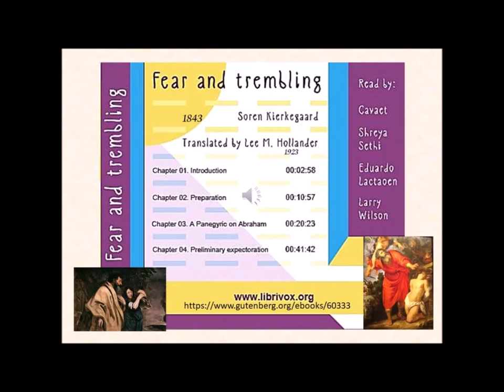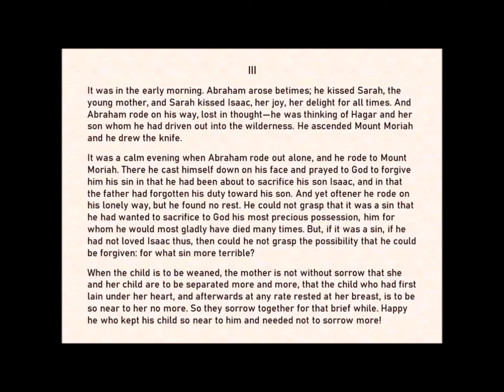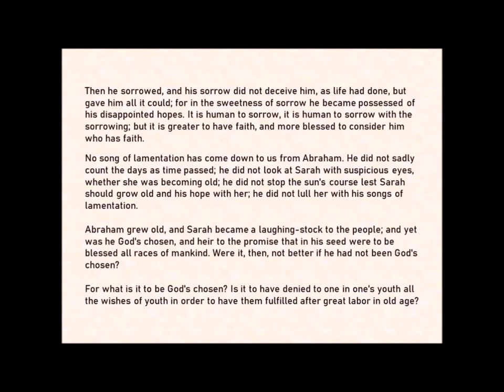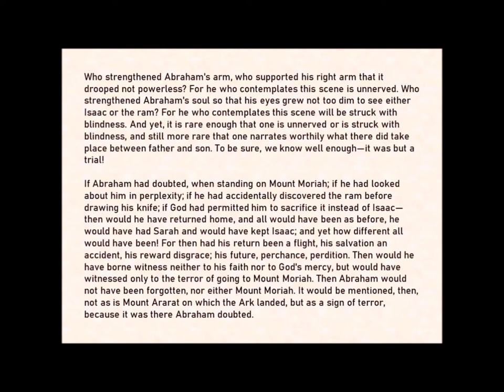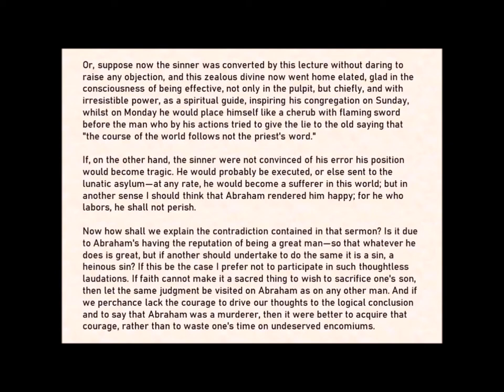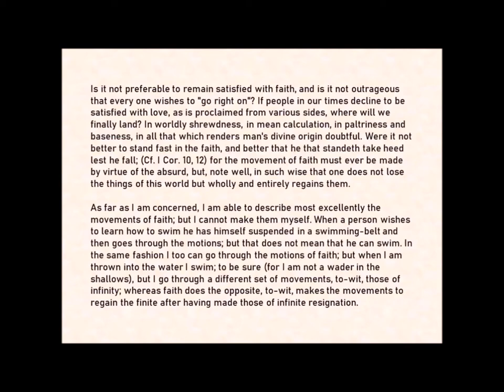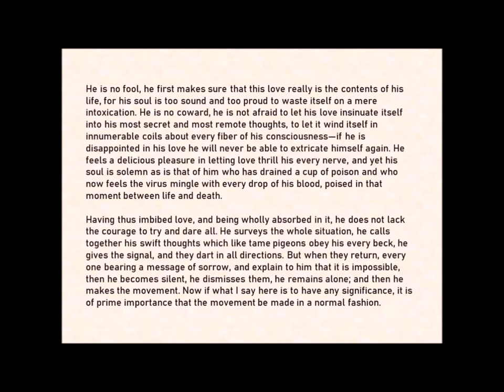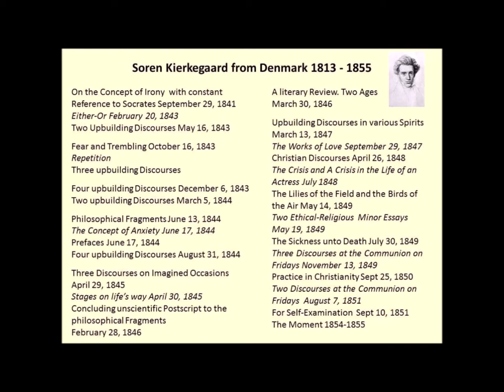Fear and Tremling Selections by Johannes de Silentio (Soren Kierkegaard) 1843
Soren Kierkegaard published Fear and Trembling under the pseudonymn Johannes de Silentio in 1843. This is a selection from that book as translated by Lee M Hollander in 1923. Kierkegaard took a long look at Abraham, "the Father of faith" and wanted to know if he could follow in Abraham's footsteps.  I''ve included a quote from Kierkegaard's Concluding Unscientific Postscript at both the beginning and end  of the book.